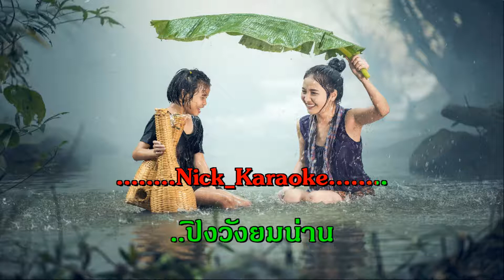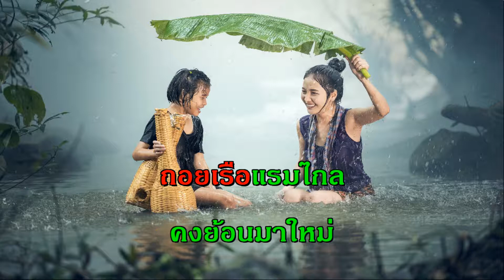คนึงนอนนครสวรรค์ ไพรวัลย์ ลูกเพชร คาราโอเกะ เพลงลูกทุ่ง เพลงดัง เพลงเอก The Golden Song Karaoke mid